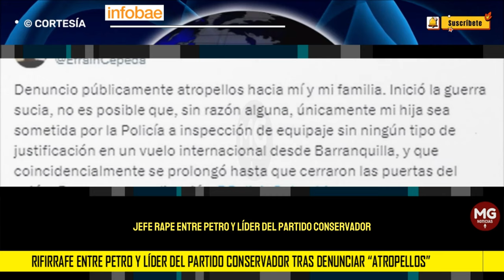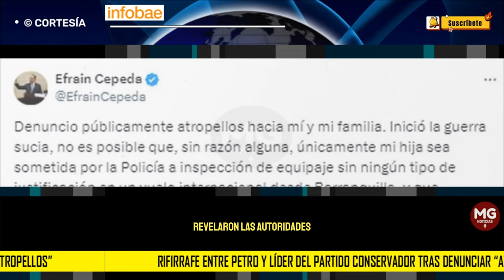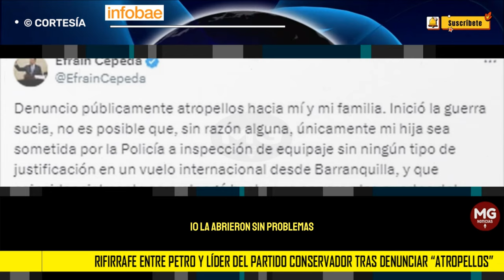RIFIRRAFE ENTRE PETRO Y LÍDER DEL PARTIDO CONSERVADOR ⚫ Agria disputa con el senador Efraín Cepeda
Rifirrafe entre Petro y líder del Partido Conservador tras denunciar “atropellos”: “¿Usted no sabe quién soy yo?”
El senador contó un incidente que tuvo su familia durante un vuelo internacional, por lo que el presidente advirtió sobre los peligros de usar la influencia para evitar procedimientos de seguridad
INFOBAE